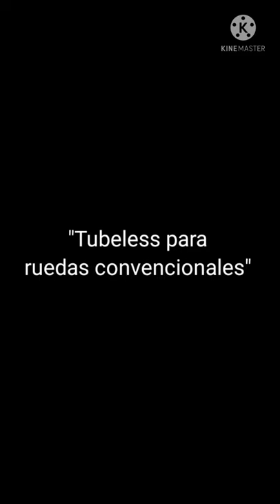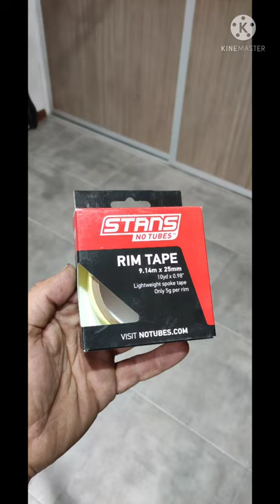Como hacer tubeless ruedas NO tubeless